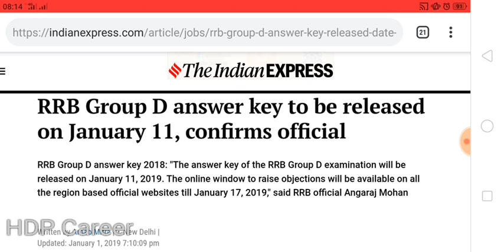RRB Railway Group D Answer Key Date Confirm